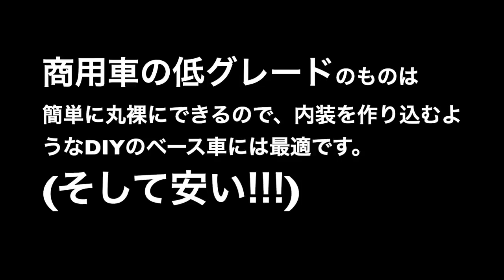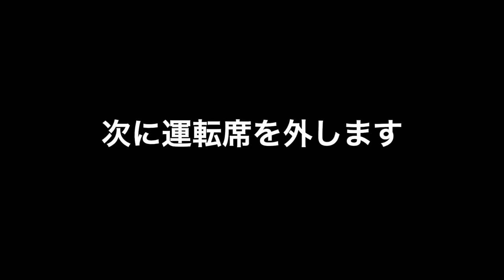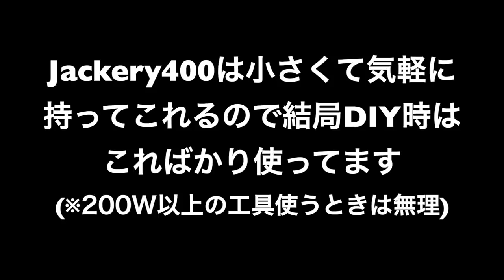[ボンゴ車中泊DIY#2] 10年落ちのボンゴバンの内装を剥がしたら大変なことに...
39万円で買った12万キロのボンゴを車中泊仕様にするDIYを開始しました。
とりあえず内張を全て剥がし、車内全体を洗浄しました。
リアルタイムの作業の様子はTwitterやInstagramで随時更新してるので良かったら見てください！

[目次]
00:00 天井後部
02:19 天井前部
03:20 サンバイザー
06:25 Aピラー
07:20 床マット
09:00 座席後ろのマット
10:10 運転席
10:50 足元マット
12:30 車内洗浄

※とても小さいので家で充電して持ち運べます

★工具45点セット★
※数年前に初めて買ってからずっと愛用してます

★内張り剥がし(一番よく使うもの)★
※いろいろな形状があるけどこれしか使う機会が無いです

★パーツクリーナー(プラスチックセーフ)★

★MAKITA LED作業ライト★
※作業灯兼撮影用スマホマウントベース

★MAKITAブロワ バッテリーセット★
※水滴やホコリを吹き飛ばす

★充電式4800mAhポータブルシャワー★
※車内の水洗いで活躍(近くに水道が無い場合に便利)